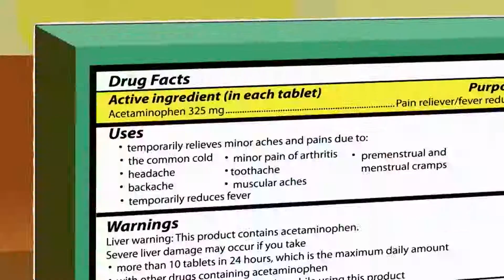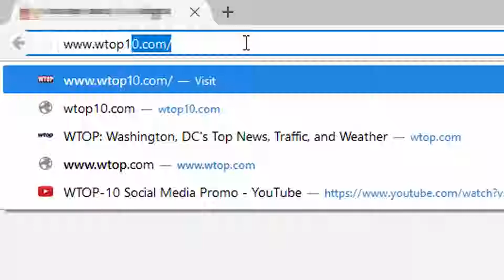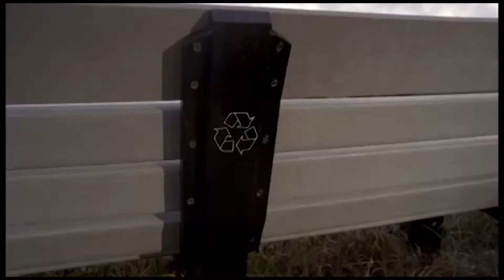Tell Me About It S1 Ep03 - Tuesday November 27th